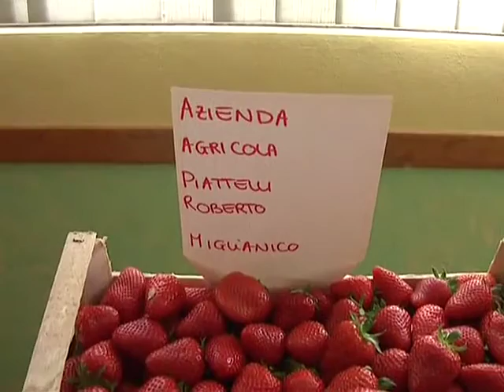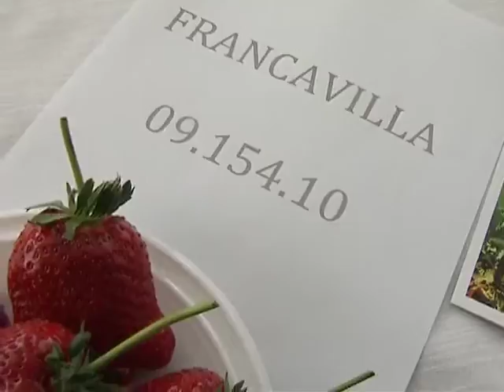Fragola Francavilla - esiti ricerca e sperimentazione!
2014 - archiviazione del servizio,dedicato alla presentazione dei dati conclusivi,del lungo periodo di sperimentazione,che ha portato alla realizzazione della varietà Fragola Francavilla. Un lavoro,svolto dagli esperti della Regione Abruzzo,iniziato quando ancora c'era l'ARSSA,l'agenzia regionale per i servizi di sviluppo agricolo!